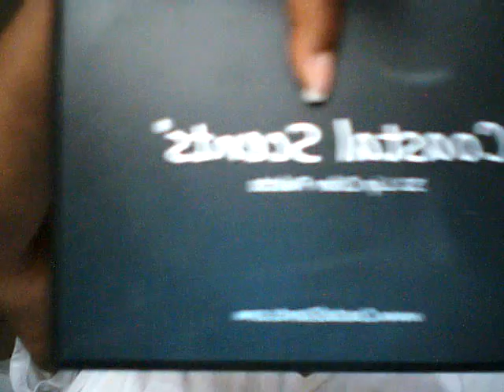Coastal Scents 32 lip color palette review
A review and swatch of the Coastal Scents 32 Lipcolor palette.